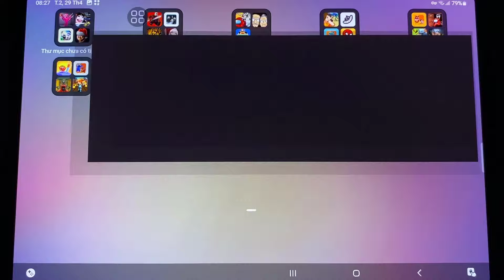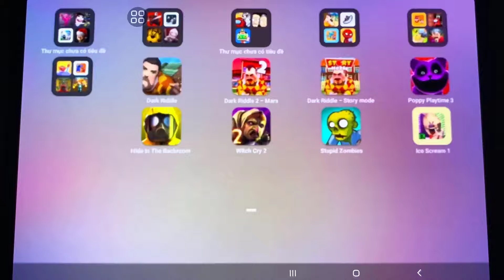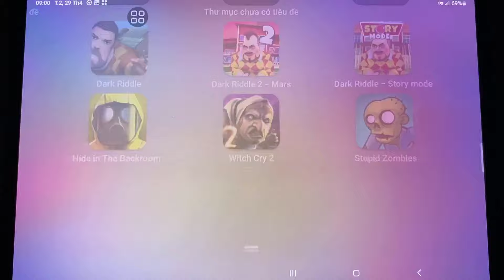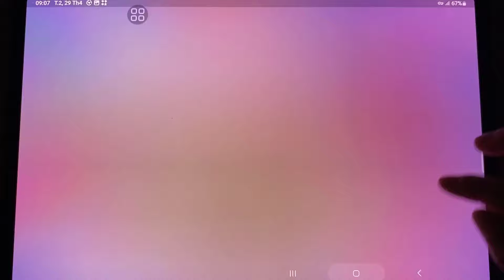Dark Riddle 2,Dark Riddle Mars,Witch Cry 2,Hide in The Backroom,Poppy Playtime 3,Stupid Zombies